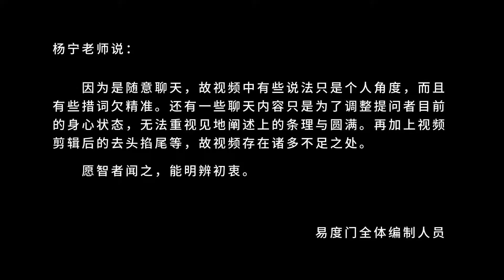最快的是转变认知角度 易度门 聊天室汇辑2018年5月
最快的是转变认知角度
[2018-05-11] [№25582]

Last update at 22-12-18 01:15:11